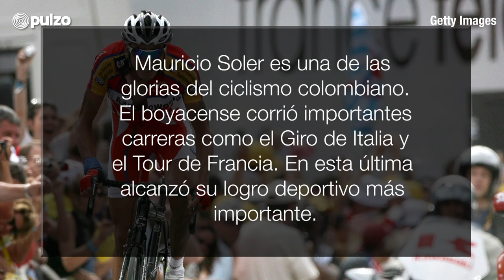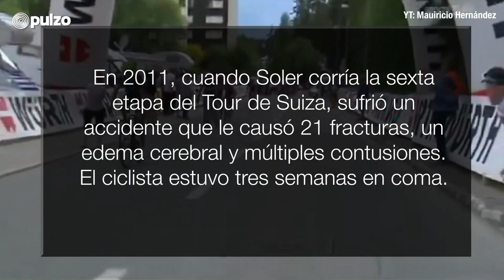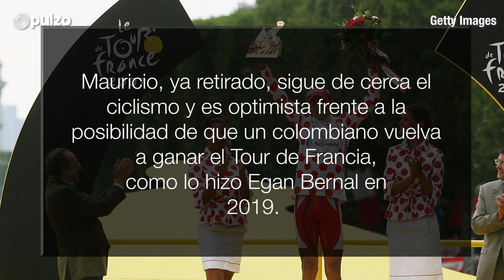Mauricio Soler: el colombiano que ha superado pruebas más duras que el Tour de Francia | Pulzo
Mauricio Soler fue el primer boyacense en ser campeón de montaña del Tour de Francia; sin embargo la vida le presentó un reto aún mayor después de sufrir una fuerte caída en el Tour de Suiza.

MauricioSoler Pulzo Somos un medio digital que ofrece contenido sobre diversos temas, incluyendo noticias de actualidad, política, deportes, entretenimiento, tecnología y más. Pulzo se destaca por su cobertura de noticias en tiempo real, con formatos en vivo y breaking news o última hora.